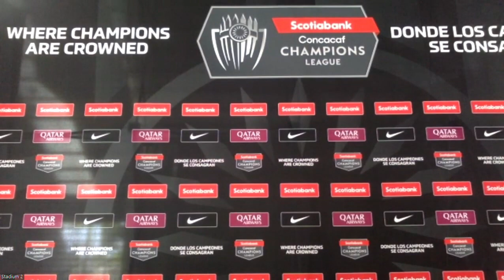Violette AC - Austin FC : Conférence de presse d'avant-match de Steeven Saba et Webens Princimé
Violette AC - Austin FC : Conférence de presse d'avant-match de Steeven Saba et Webens Princimé dit " Itala "